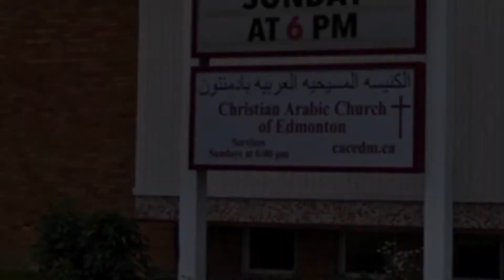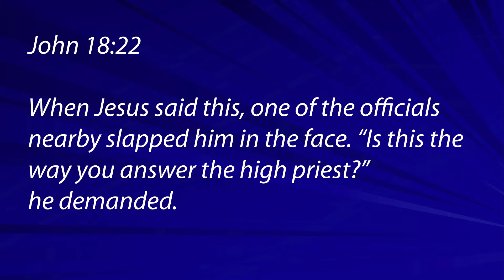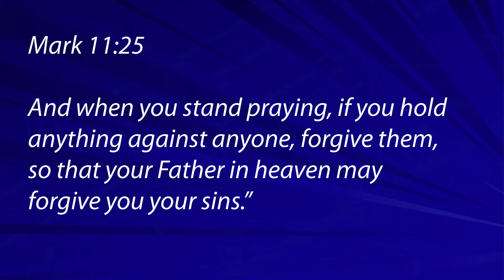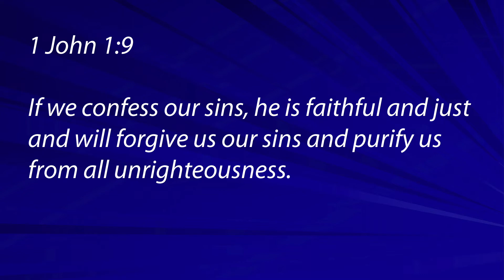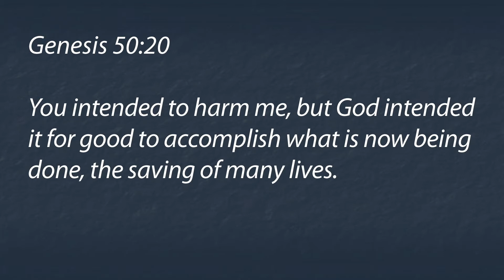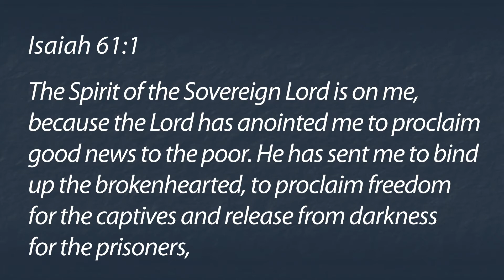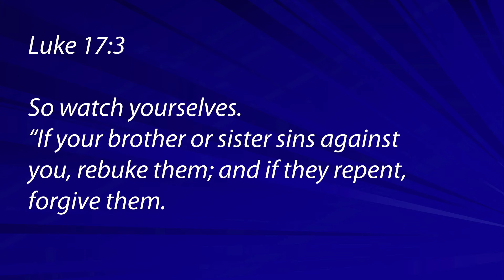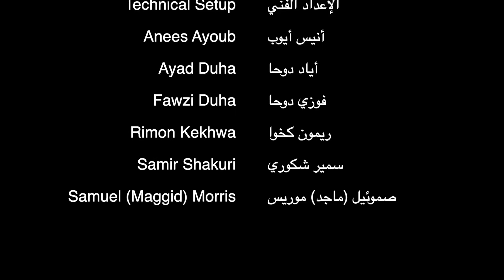May 30, 2021 - How do we forgive those who wrong us ? / Pastor Emad Morris